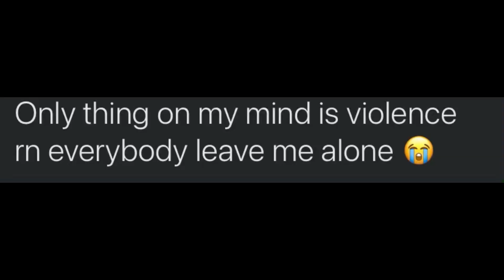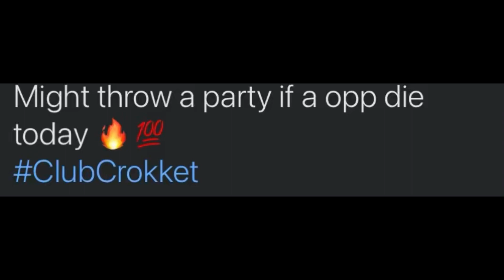JR BOSS MAC CRITTER & DOUBLE 007 AFFILIATE GOT SHOT & AND KILLED MOO SLIME,EBG/527/TTG REACT AFTER!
Jr Boss x Mac Critter - “Flowers”